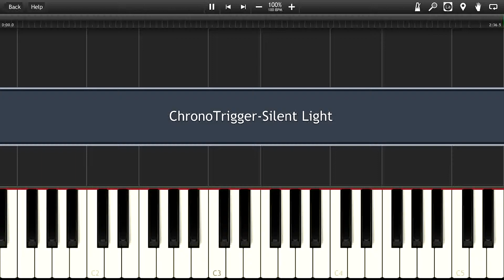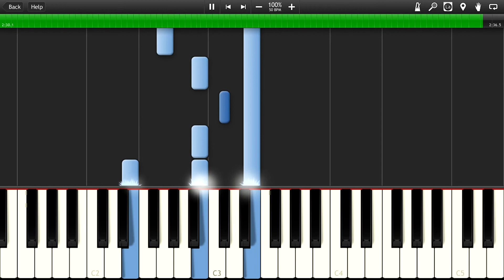Synthesia-Silent Light (Chrono Trigger)